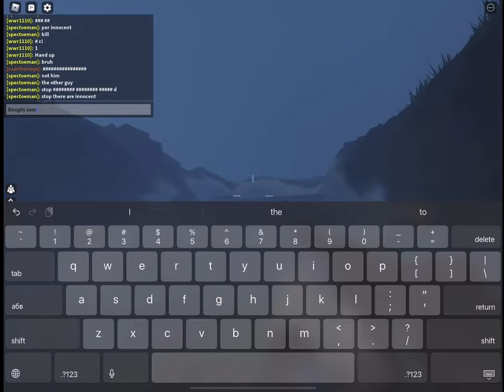ROBLOX | I have the T103